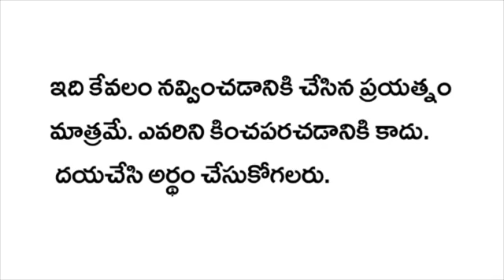kka Bava O Maradalu Part 3 | Telugu Comedy King1.6M views · 9 months ago